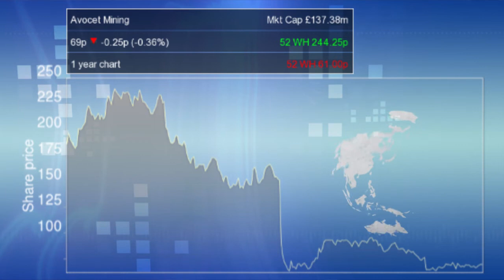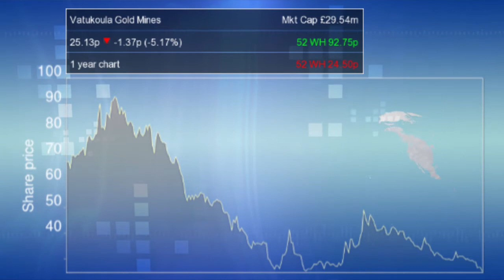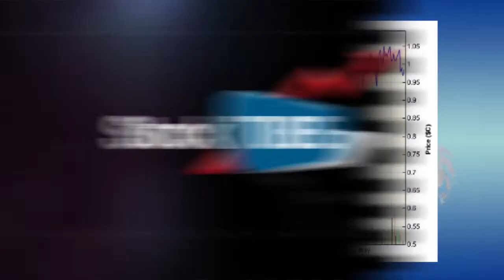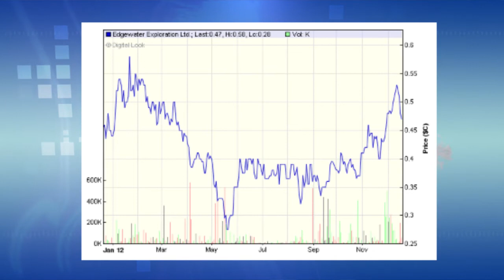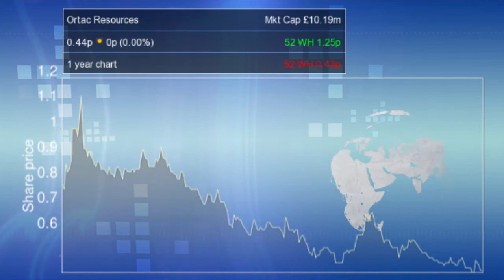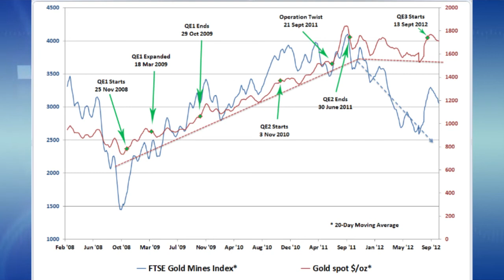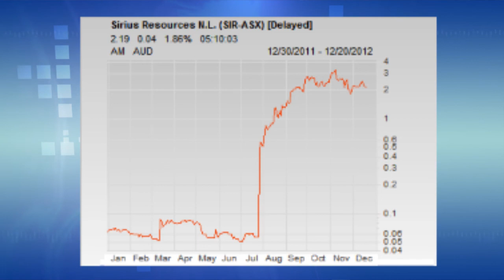RFC Ambrian on risk aversion in mining stocks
Duncan Hughes, Head of Research at RFC Ambrian, talks to Proactive about the trends we can expect in the mining sector for 2013.